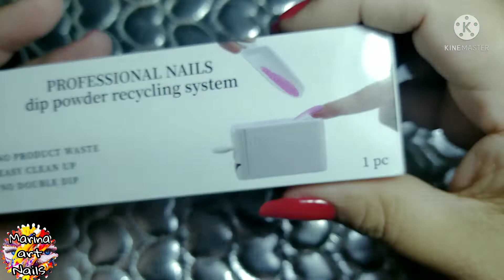suach de semipermanente Urbana(arbelle) + compras!!!!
Mi Instagram
marina_gomez91

Mi correo
☝🏼solo para empresas que quieran hace colaborativo con migo sea de mi interés como productos de uñas ,joyas o bijou y ropa de mujer  😁